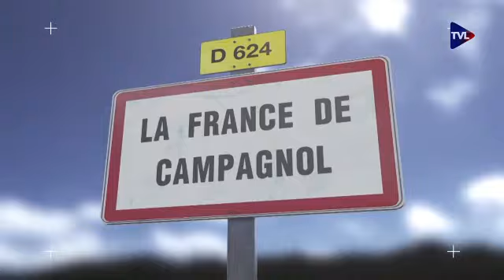La France de Campagnol 57 Le yoga acrobatique pour les handicapés, une priorité européenne!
Quand une fille de la mairie vient sonner chez vous parce que votre clientèle ne peut pas jouir des avantages de l'accès aux handicapés, mais que la discipline que vous enseignez est le yoga acrobatique, l'Europe de Bruxelles prouve une fois de plus, par la sottise de ses règlements, que la handicapée, c'est elle, et qu'elle doit se faire soigner.